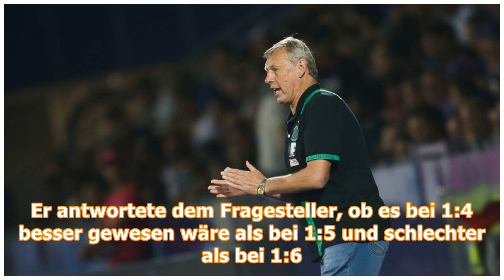Sturm hat Ajax abgehakt und freut sich auf Wacker (90minuten.at)